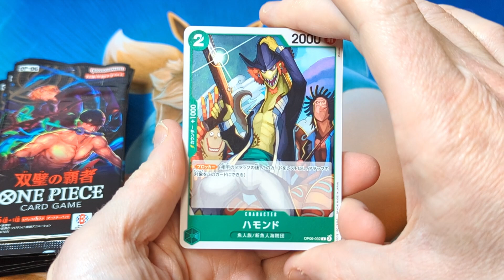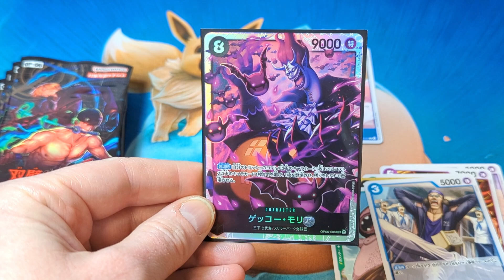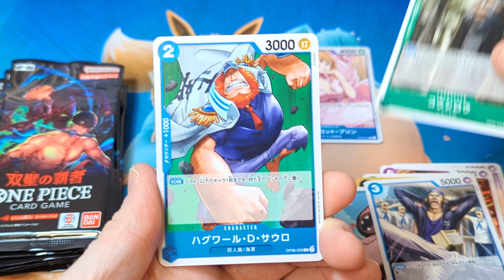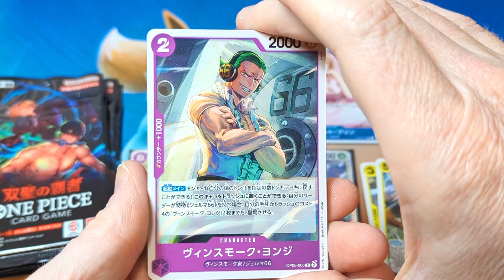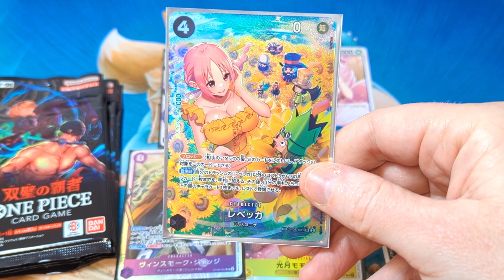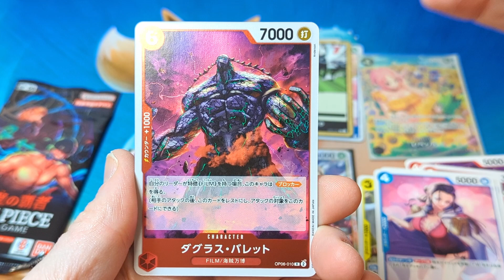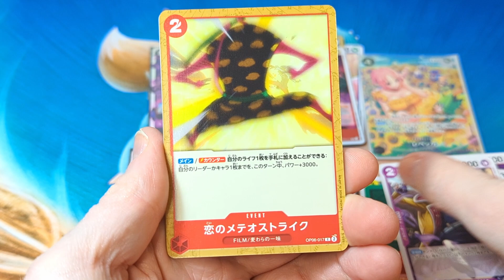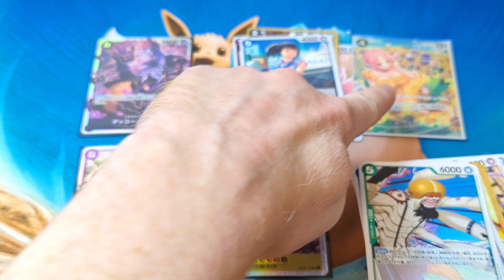One Piece TCG OP-06 Wings of The Captain Pack Opening!